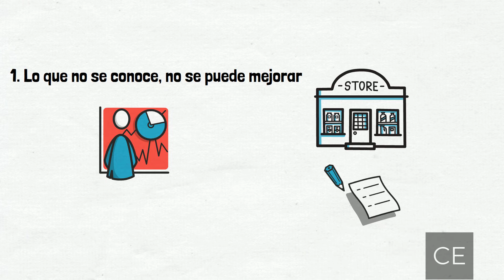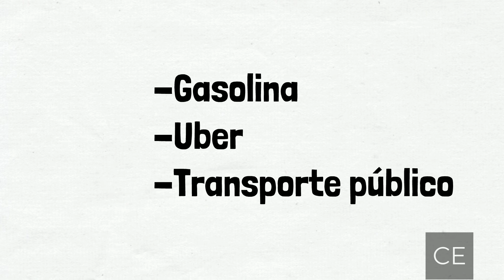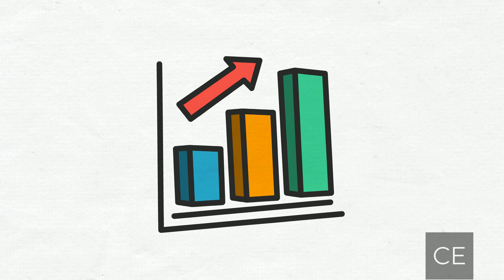Cómo poner en orden tus finanzas personales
En este video comparto 4 pasos importantes para lograr poner en orden tus finanzas personales, mediante la disminución de gastos vampiro y un ahorro con rendimientos superiores a la inflación.